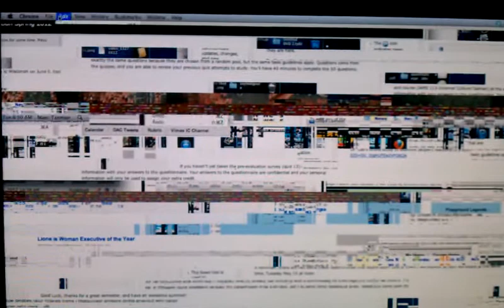Oh noz, When your computer goes on summer vacation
Mac fails at the end of the semester.